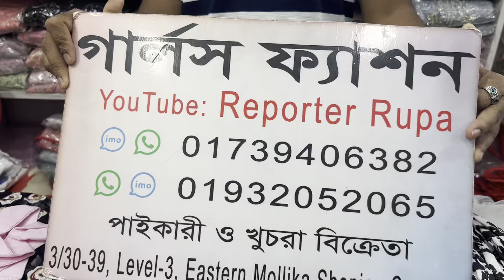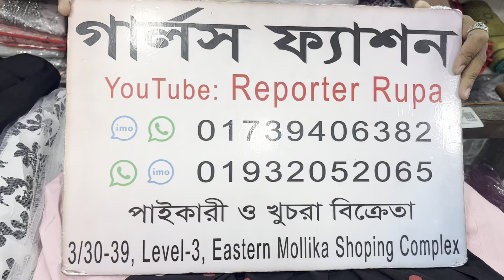৭৫০ টাকায় কিনুন।। Western dress collection